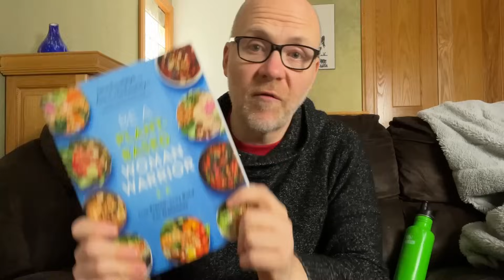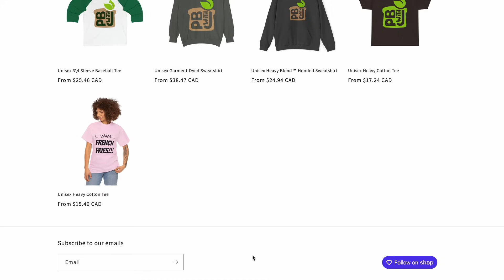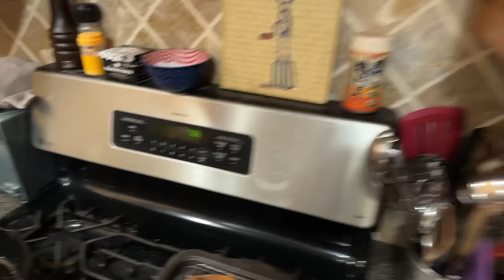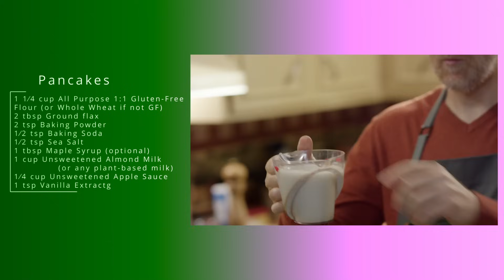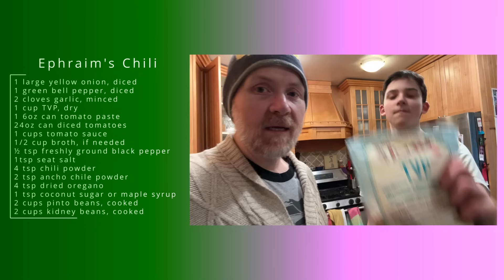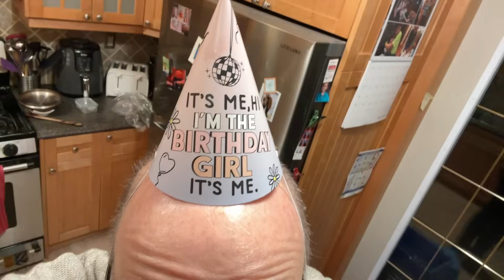Our Plant-Based Birthday Favorites Recipe Guide! What I Eat to Celebrate | Vegan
Join Jeremy and his family on PB with J as they share a delightful glimpse into their plant-based birthday celebration! 🎉🌱 From the moment the day kicks off with fluffy chocolate chip pancakes to the grand finale featuring a mouthwatering birthday cake, this video is a vegan feast for the senses.

🥞 **Breakfast Bliss:** Start the day with a stack of irresistibly fluffy chocolate chip pancakes. Jeremy reveals his secret to achieving the perfect texture and flavor without any dairy or eggs.

🌮 **Savory Delights:** Dive into the savory side of the celebration with plant-based chili, refreshing cold rolls, and loaded nachos. Learn how to create these crowd-pleasers that are not only delicious but also cruelty-free!

🍰 **Sweet Endings:** No birthday is complete without a decadent dessert, and PB with J has you covered. Watch as they whip up a show-stopping plant-based birthday cake that's sure to satisfy your sweet tooth.

Whether you're a seasoned vegan or just exploring plant-based options, this video is packed with family-friendly recipes that will make any birthday celebration special. Join the PB with J family in the kitchen and discover how easy and delicious plant-based eating can be!

CHAPTERS
00:00 - Intro
02:54 - Fluffy Birthday Pancake Recipe
05:32 - Ephraim’s Vegan Chilli Recipe
10:26 - Annie’s Favorite Plant-Based Pesto Recipe
12:08 - Woolie’s Go-To Cold Roll Recipes with Sweet Chilli and Peanut Sauce Recipes
14:24 - Jeremy’s Nacho Mountain Recipe featuring his plant-based cheese sauce
20:43 - Black Forrest Birthday Cake Recipe
30:27 - Bonus Dessert Recipe!